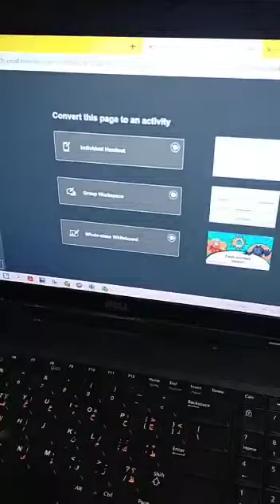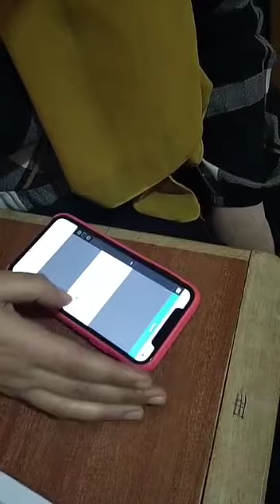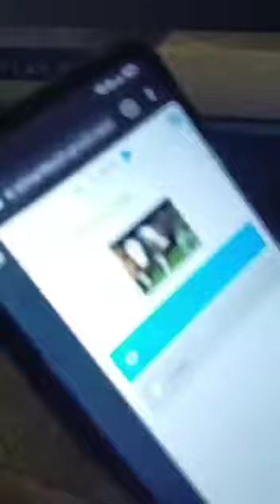Micro teaching training about lumio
It is for all students and adults who who wnat to learn English Language. Hope you enjoy it